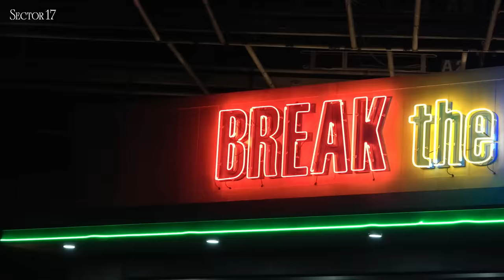SVT LEADERS (세븐틴 리더즈) ‘CHEERS’ M/V BEHIND THE SCENES